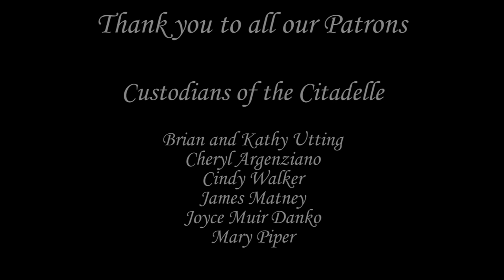Episode 146 An update on Suzie's recent consultation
If you are interested in helping with the renovation and historical research of this, once neglected but now much loved, 15th century château you can see us at :-

Try Patreon FREE for 7 days and you will be able to view all past posts and have complete access to our most popular tier 'Guardian of the Citadelle' .When the 7 day trial ends you can continue or cancel, if you choose to cancel you will not be charged any money.

6 Rue de La Citadelle, Coulonges-Thouarsais, 79330, Deux-Sèvres, France